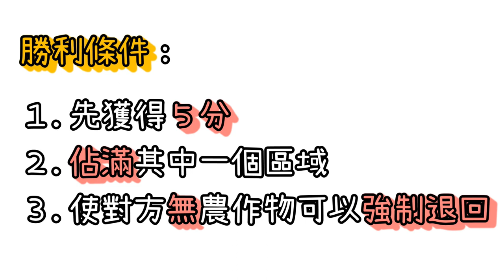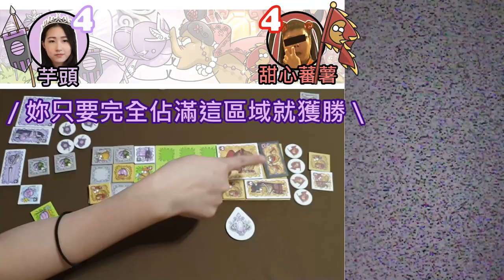《芋頭蕃薯爭霸戰》–桌遊遊戲教學&試玩 芋頭&蕃薯 今晚你選擇哪一派？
中文名稱：芋頭蕃薯爭霸戰　英文名稱：Taro vs Sweet Potato
遊玩人數：2/4(2套)　遊玩時間：10 - 20　適合年齡：7+
遊戲類型：策略、棋盤